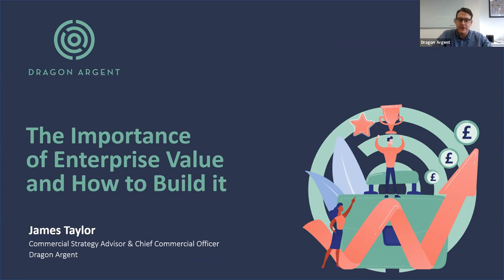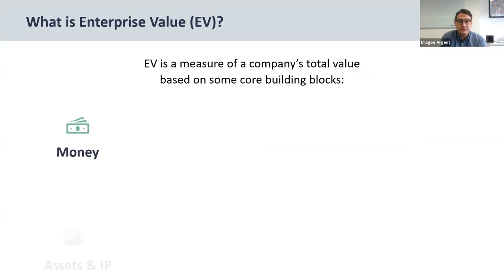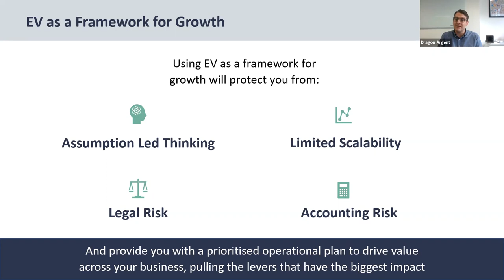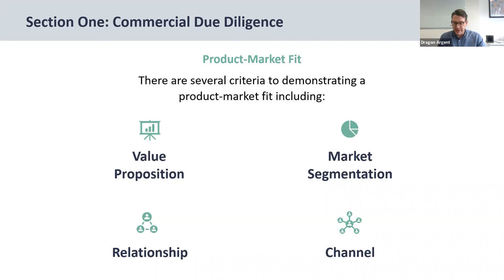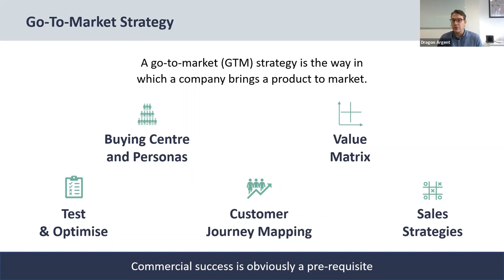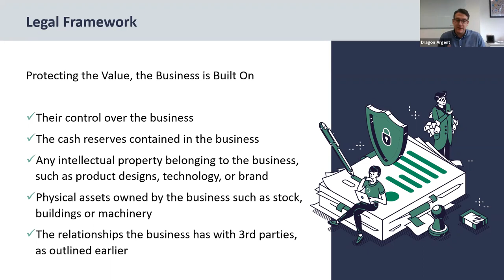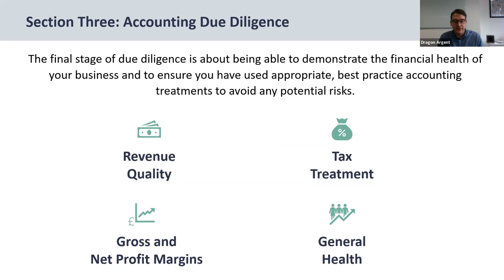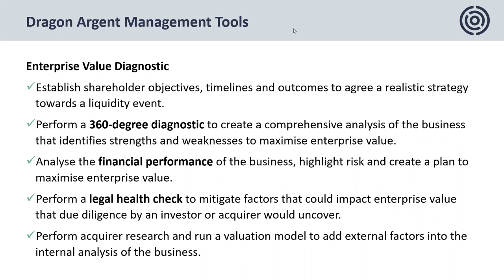How to Build Enterprise Value in Startups and SMEs | Founders & Entrepreneurs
A workshop for fast growth startups & SMEs.

Webinar Details:
A major challenge for founders and executive teams’ concerns managing the dual remits of working on the business whilst working in the business. Combining strategic, long-term thinking with the ability to execute on a day-to-day basis is difficult – but crucial to build sustainable growth and ultimately value.

Enterprise Value (EV) is not just a measure of a company’s total value but a framework through which to identify the core drivers of value in any business. It takes more than simply revenue or net profit into account, analysing the business holistically and all the factors that drive value - in the same way an external investor or potential acquirer would.

In this 30-minute online workshop, James Taylor, Commercial Strategy Advisor & Chief Commercial Officer at Dragon Argent will provide founders and leadership teams with a simple but powerful framework to build value.

Who it is for: Founders, owner operators and executive management of ambitious startups and SMEs who want to build sustainable value over the lifecycle of their business.

What your will learn:
• Introduction
• What Factors Determine Value in a Business
• What is Enterprise Value (EV)?
• EV as a Framework for Growth
• Section One: Commercial Due Diligence
• Go-To-Market Strategy
• Section Two: Legal Due Diligence
• Company Structure & Governance
• Legal Framework
• Section Three: Accounting Due Diligence
• Tracing the Revenue
• Building an EV Plan
• Dragon Argent Management Tools

About James Taylor,
Commercial Strategy Advisor & Chief Commercial Officer, Dragon Argent

James’ background as an entrepreneur gives him a uniquely sympathetic view of the journey ambitious SMEs are on as he's lived the opportunities and challenges business’ face. He is a Jack of All Trades and a firm believer in the power of working collaboratively for common goals. James relies on a consultative approach to truly understand a client’s objectives and how they can be achieved, before matching them with bespoke solutions.

Before joining Dragon Argent, James built and exited two business intelligence brands working across multiple industries and geographic locations. As a commercially minded business leader and manager, James is a ‘generalist’ who quickly grasps interesting challenges.

About Dragon Argent:
Dragon Argent offer a comprehensive Enterprise Value Diagnostic consultation for clients that subsequently forms the backbone of a forward strategy to drive EV growth.

If your leadership team is working toward a liquidity moment, be it an exit or an investment, it’s critical to identify, understand and focus on the factors that drive enterprise value.

IMPORTANT INFORMATION: This video is published by Dragon Argent Limited. The information in this video is for general guidance only and, although the presenters and publisher believe it was correct at the time it was recorded (March 2022), the law may have changed since then. You should always seek your own independent legal advice. Please note that for employment law, the law explained applies to England, Scotland and Wales. For all other areas of law, it applies to England only.